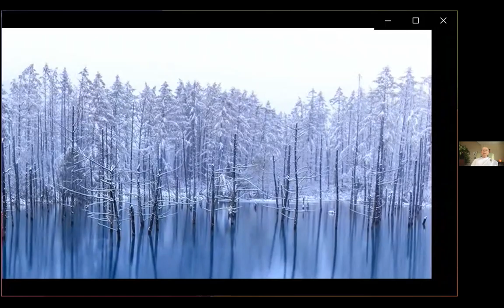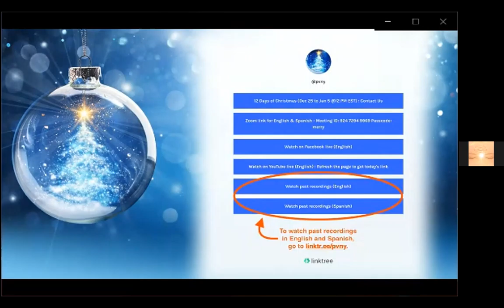Spanish Version: Day 10 - "El arte de escuchar" of 12 Dias de Navidad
Experimente 12 regalos para el alma, uno en cada uno de los días del 25 de diciembre al 5 de enero.
Traducido del Ingles
Experiencia inspiradora: Todos los días, un meditador experimentado como compañero nos guiará hacia una reflexión experiencial para realizar, recibir y "abrir" el regalo único de ese día - un poder, cualidad o virtud original - del alma. .
Décimo regalo: "el arte de escuchar"